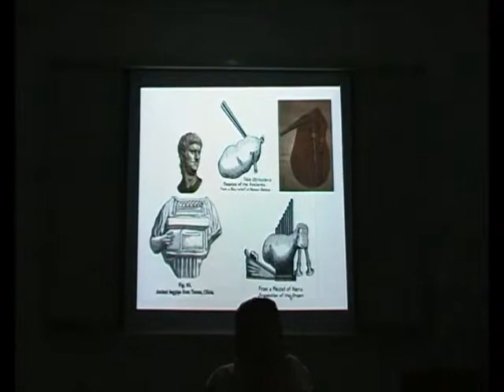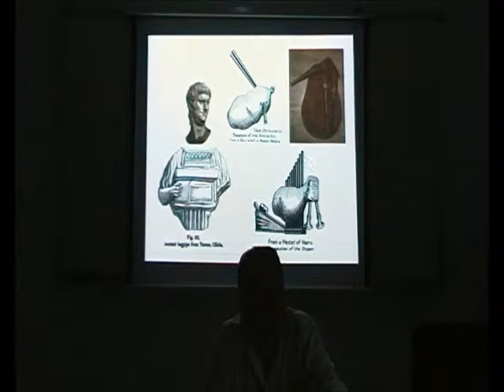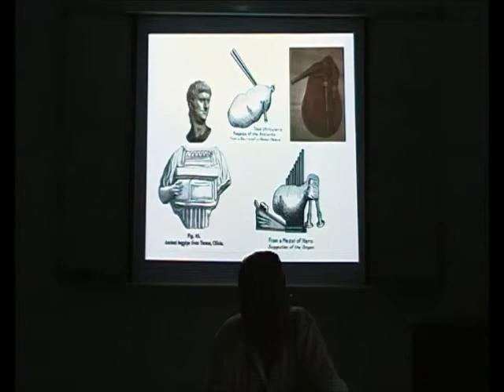Gaitas Antiguas 16/23 - Un Híbrido de Gaita y Órgano de Fuelle - Prof. Manuel Lafarga